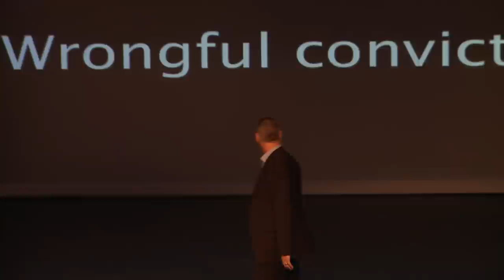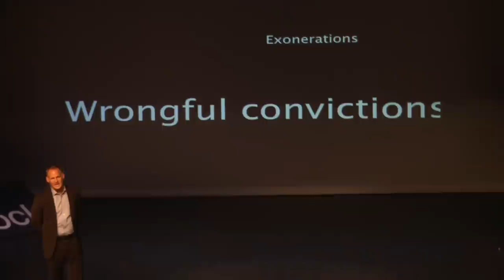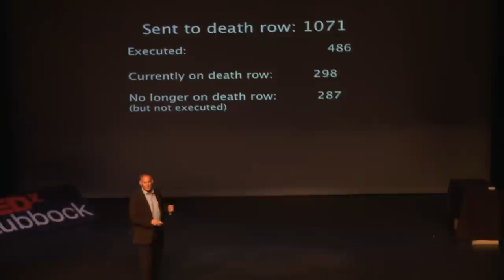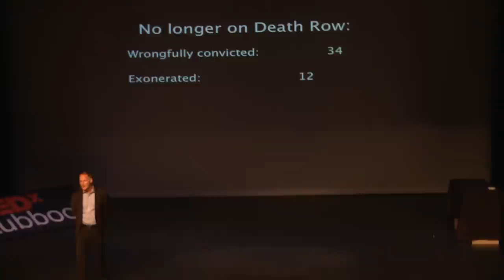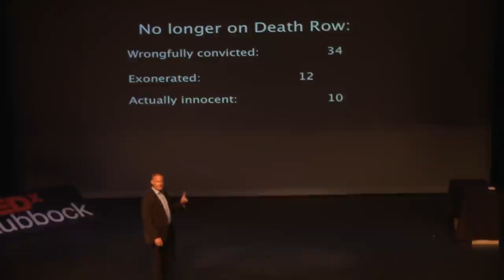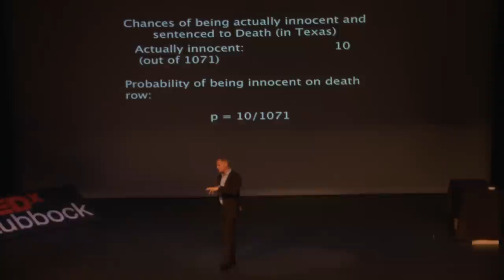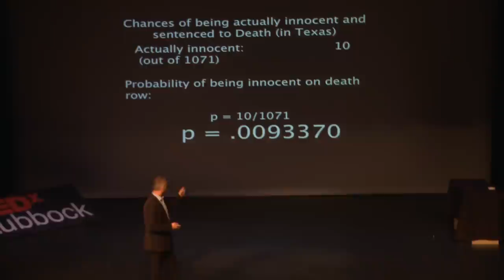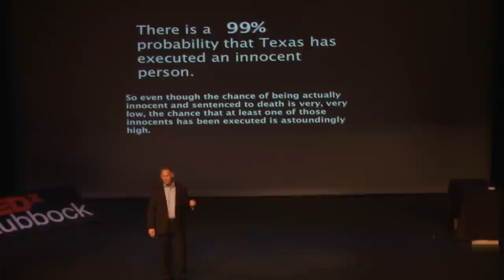Texas. Executed. Innocents.: Hans Hansen at TEDxLubbock